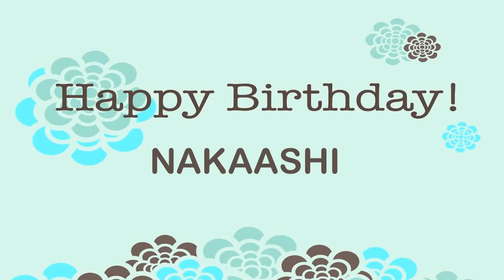Nakaashi Birthday Wishes & Mensajes